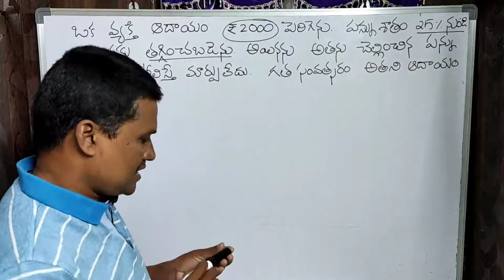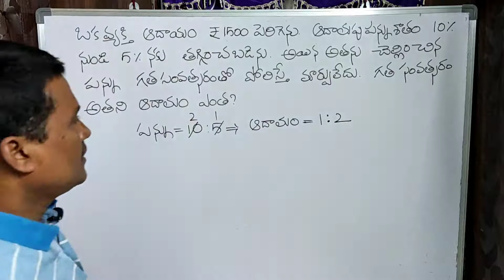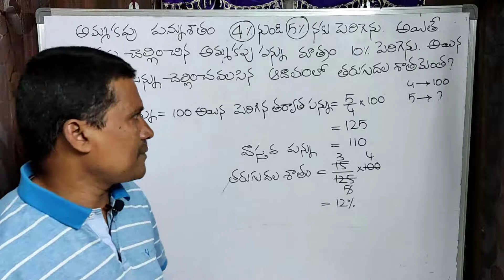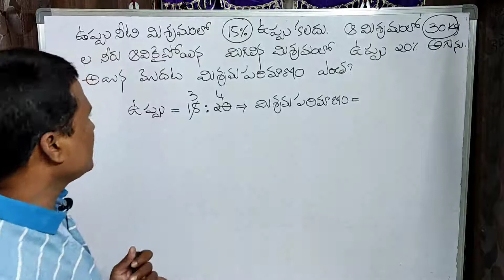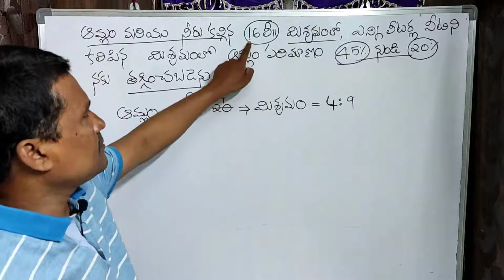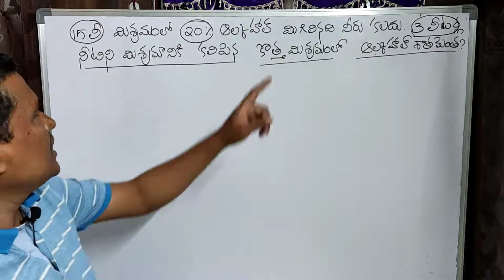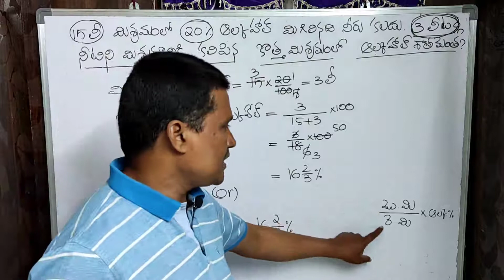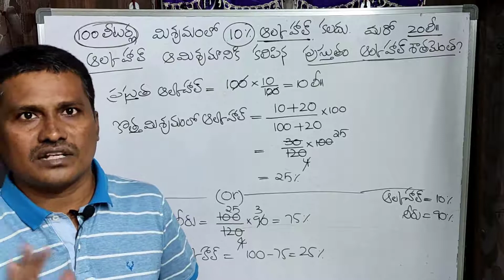SI/PC/RRB/NTPC///PERCENTAGES -7 IN TELUGU BY UDAY SIR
This channel is useful who preparing competative exams in telugu medium.particularly SI/CONSTABLE/RRB/GROUPS/AND ALL COMPETATIVE EXAMS